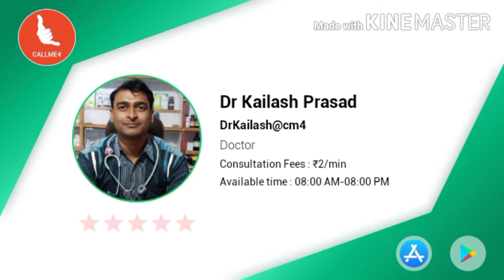गठिया में क्या खाएं क्या नहीं खाएं / DIET PLAN FOR GOUT PATIENT